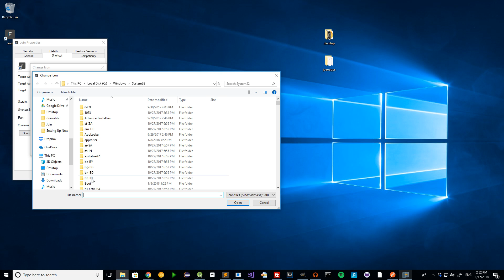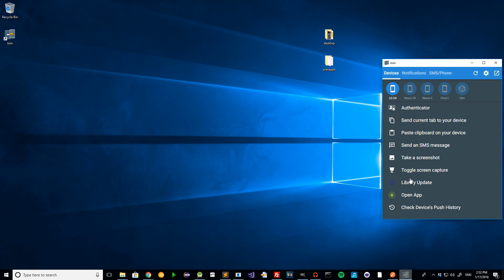Join - Desktop Shortcut for Chrome Extension